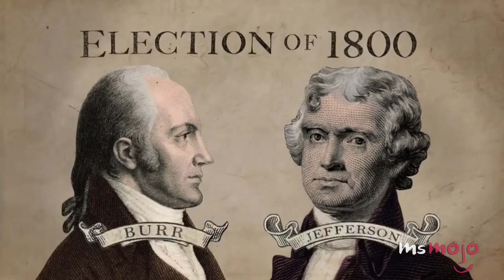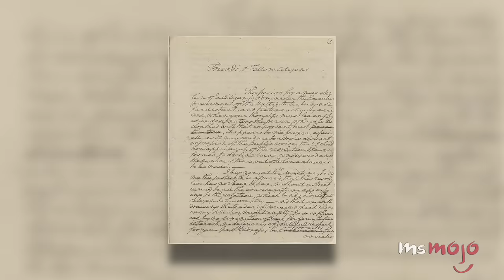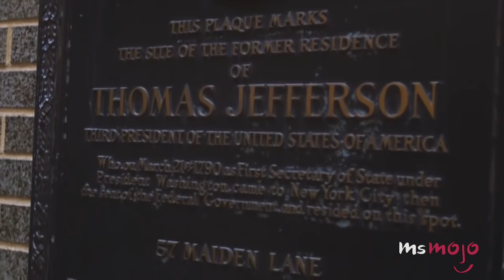Top 10 Best Hamilton Songs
These are the best Hamilton musical songs that set Broadway on fire! Today we're counting down our picks for the best songs to be featured in the hit Broadway "Hamilton." We're talking about, Alexander Hamilton, The Schuyler Sisters, Yorktown, Wait For It, and more!

Special thanks to our user expectoGames,Jesse Le Roi DeLoatch, MissJasmine305, Meagan Grimm, CreoleYoda, Kaden Prows, Hufflepuff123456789, hogerbogert, Essence Park, Emma Dusten, Hello83433 for submitting the idea on our Interactive Suggestion Tool